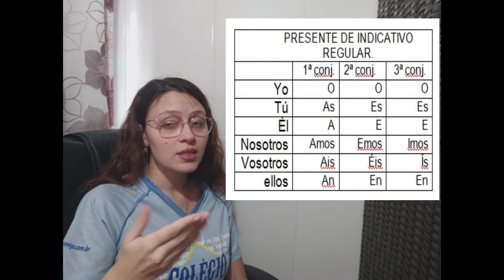Profª Thamires Espanhol 6º ano 03/08/20 Verbo Reflexivo